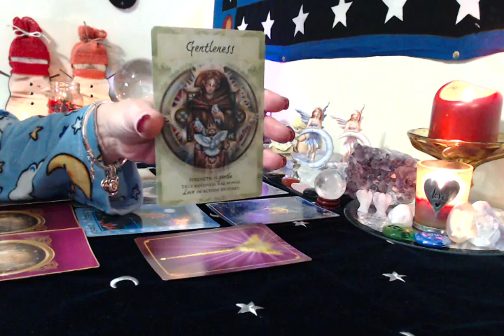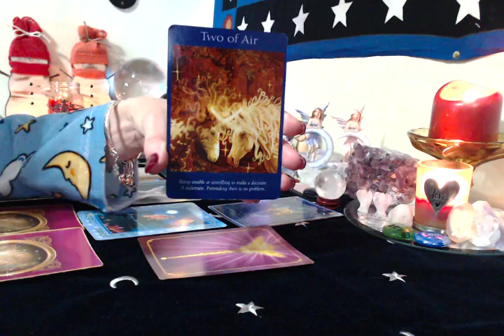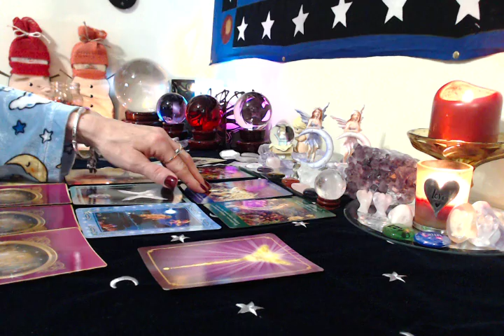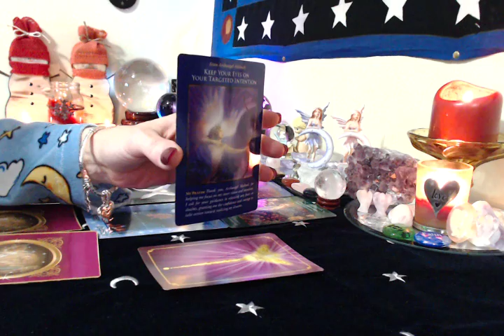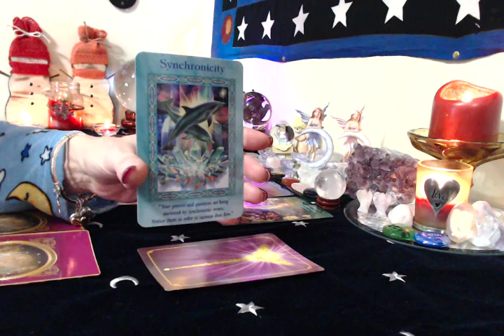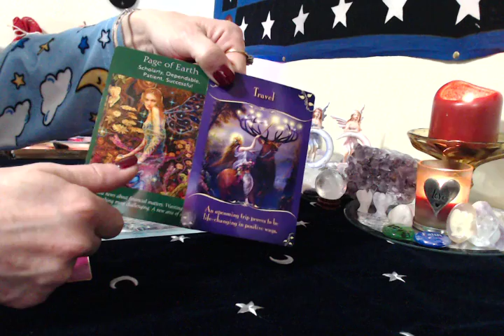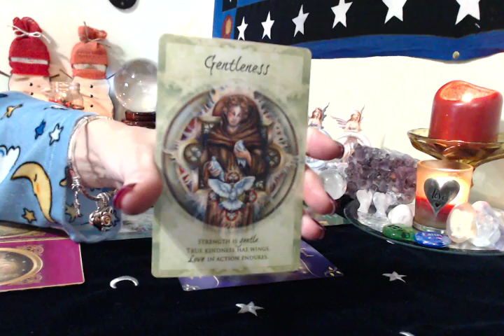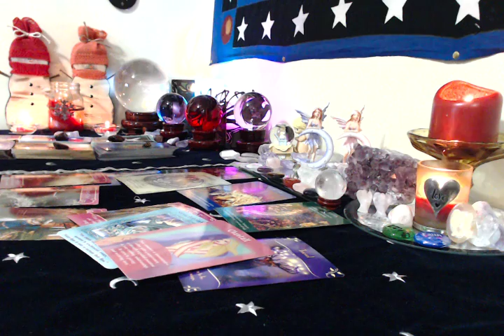Taurus, , Weekly, January, 15,21,22017 Good News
3 Cards .past present and future $20
6 cards .A little more information. $30
10 Cards .A lot more information, no clarifiers $50
 14 cards tells the entire story,  with clarifiers usually more  Than 14 cards ❤️ Reading $85
30 Card Angel Card Reading, Love reading,An extensive reading $150